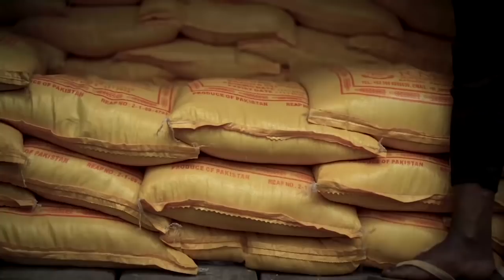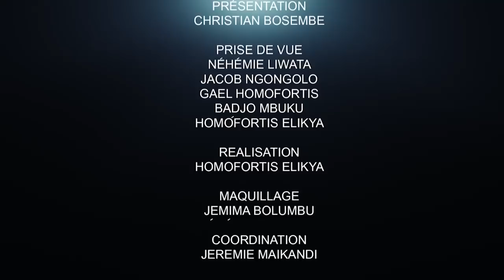LÀ OU LES LEADERS TOMBENT : LES FAUTES DU LEADERSHIP : DR SYLAS MAKANGU